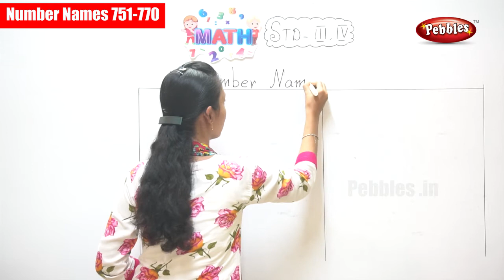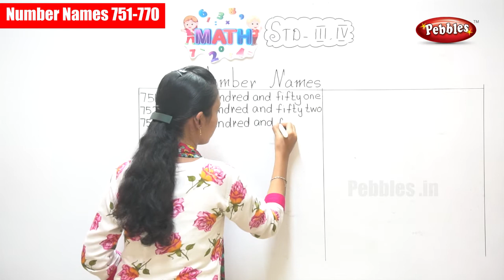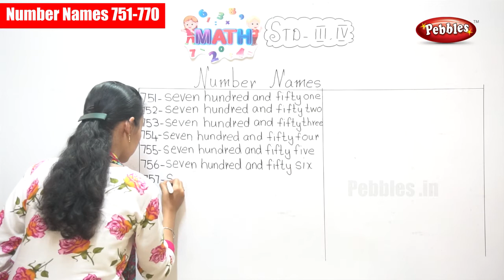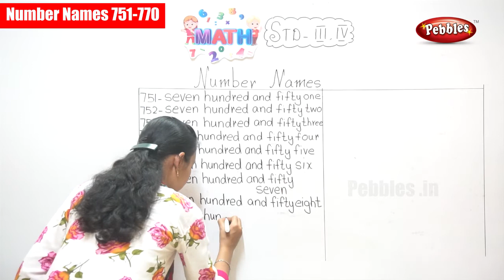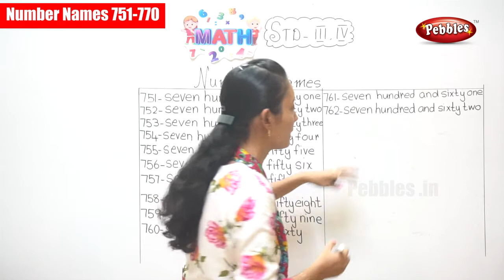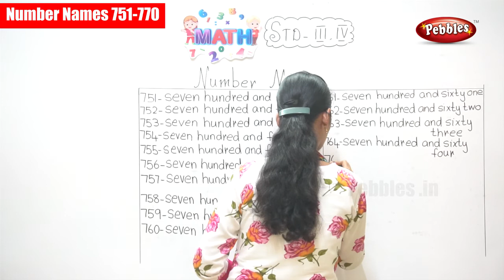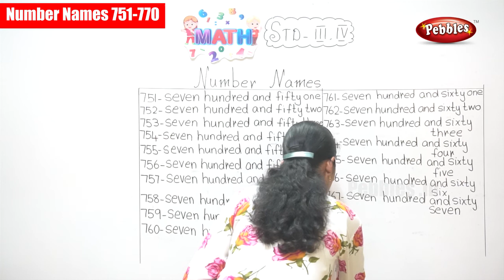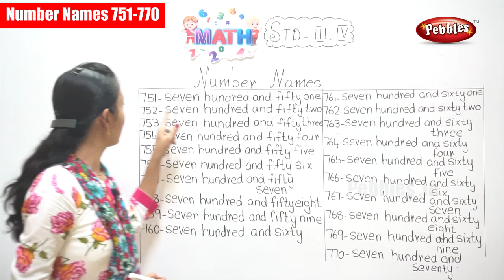3rd & 4th Std Maths | Number Names 751- 770 | Mathematical syllabus in Malayalam | Part-14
3rd & 4th Std Maths | Number Names 751- 770 | Mathematical syllabus in Malayalam | Part-14